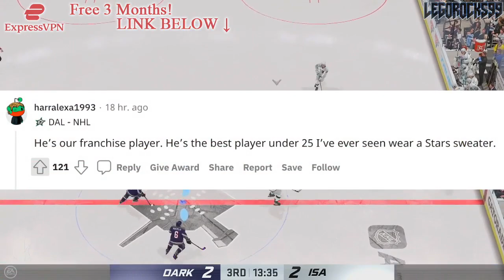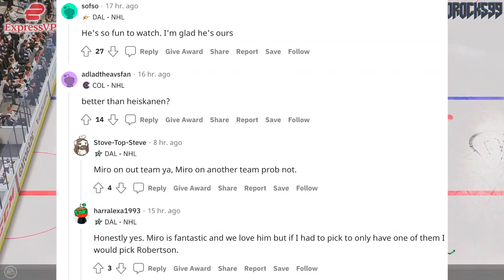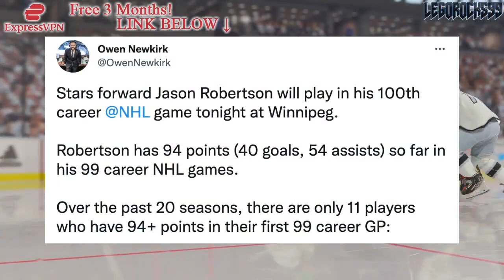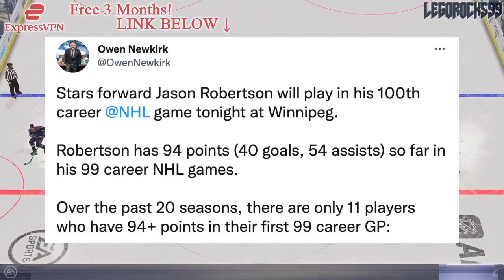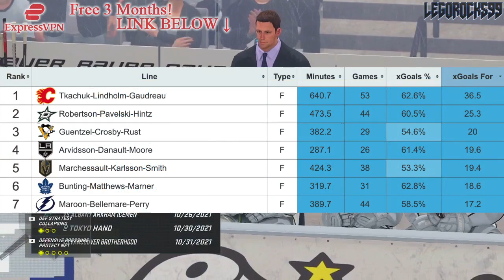JASON ROBERTSON: The Dallas Stars FRANCHISE Forward? Re: Elias Pettersson, Patrick Kane, Panarin—NHL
Today we're going over Dallas Stars 22-year-old forward Jason Robertson, and how he's been extraordinarily good over the past two seasons.

The 2021 NHL Draft 1st Round went as follows:

1st) Buffalo Sabres, Owen Power
2nd) Seattle Kraken, Matty Beniers
3rd) Anaheim Ducks, Mason McTavish
4th) New Jersey Devils, Luke Hughes
5th) Columbus Blue Jackets, Kent Johnson
6th) Detroit Red Wings, Simon Edvinsson
7th) San Jose Sharks, William Eklund
8th) Los Angeles Kings, Brandt Clarke
9th) Arizona Coyotes (from Vancouver Canucks), Dylan Guenther
10th) Ottawa Senators, Tyler Boucher
11th) Arizona Coyotes, FORFEITED
12th) Columbus Blue Jackets (from Chicago Blackhawks), Cole Sillinger
13th) Calgary Flames, Matthew Coronato
14th) Buffalo Sabres (from Philadelphia Flyers), Isak Rosén
15th) Detroit Red Wings (from Dallas Stars), Sebastian Cossa
16th) New York Rangers, Brennan Othmann
17th) St. Louis Blues, Zachary Bolduc
18th) Winnipeg Jets, Chaz Lucius
19th) Nashville Predators, Fedor Svechkov
20th) Minnesota Wild (from Edmonton Oilers), Jesper Wallstedt
21st) Boston Bruins, Fabian Lysell
22nd) Edmonton Oilers (from Minnesota Wild), Xavier Bourgault
23rd) Dallas Stars (from Washington Capitals via Detroit Red Wings), Wyatt Johnson
24th) Florida Panthers, Mackie Samoskevich
25th) Columbus Blue Jackets (from Toronto Maple Leafs), Corson Ceulemans
26th) Minnesota Wild (from Pittsburgh Penguins), Carson Lambos
27th) Nashville Predators (from Carolina Hurricanes), Zachary L’Heureux
28th) Colorado Avalanche, Oskar Olausson
29th) New Jersey Devils (from New York Islanders), Chase Stillman
30th) Vegas Golden Knights, Zach Dean
31st) Montreal Canadiens, Logan Mailloux
32nd) Chicago Blackhawks (from Tampa Bay Lightning via Columbus Blue Jackets), Nolan Allan

Jason Robertson was one of the top NHL prospects at the 2017 NHL Entry Draft.

1st - New Jersey Devils, Nico Hischier
2nd - Philadelphia Flyers, Nolan Patrick
3rd - Dallas Stars, Miro Heiskanen
4th - Colorado Avalanche, Cale Makar
5th - Vancouver Canucks, Elias Pettersson
6th - Vegas Golden Knights, Cody Glass
7th - New York Rangers (from Arizona Coyotes), Lias Andersson
8th - Buffalo Sabres, Casey Mittelstadt
9th - Detroit Red Wings, Michael Rasmussen
10th - Florida Panthers, Owen Tippett
11th - Los Angeles Kings, Gabriel Vilardi
12th - Carolina Hurricanes, Martin Necas
13th - Vegas Golden Knights (from Winnipeg Jets), Nick Suzuki
14th - Tampa Bay Lightning, Callan Foote
15th - Vegas Golden Knights (from New York Islanders), Erik Brannstrom
16th - Calgary Flames, Juuso Valimaki
17th - Toronto Maple Leafs, Timothy Liljegren
18th - Boston Bruins, Urho Vaakanainen
19th - San Jose Sharks, Josh Norris
20th - St. Louis Blues, Robert Thomas
21st - New York Rangers, Filip Chytil
22nd - Edmonton Oilers, Kailer Yamamoto
23rd - Arizona Coyotes (from Minnesota Wild), Pierre-Olivier Joseph
24th - Winnipeg Jets (from Columbus Blue Jackets via Vegas Golden Knights), Kristian Vesalainen
25th - Montreal Canadiens, Ryan Poehling
26th - Dallas Stars (from Chicago Blackhawks), Jake Oettinger
27th - Philadelphia Flyers (from Washington Capitals via St. Louis Blues), Morgan Frost
28th - Ottawa Senators, Shane Bowers
29th - Chicago Blackhawks (from Anaheim Ducks via Dallas Stars), Henri Jokiharju
30th - Nashville Predators, Eeli Tolvanen
31st - St. Louis Blues (from Pittsburgh Penguins), Klim Kostin